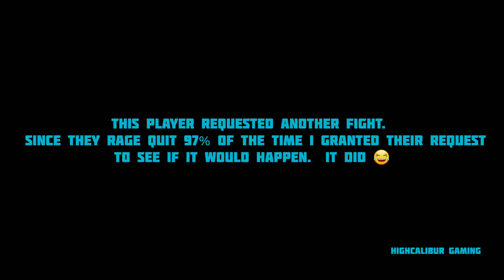SoulCalibur VI: Sophitia vs. Geralt (PyjakSPECTRE) Ranked Match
SoulCalibur VI Ranked Match Gameplay

Sophitia vs Geralt